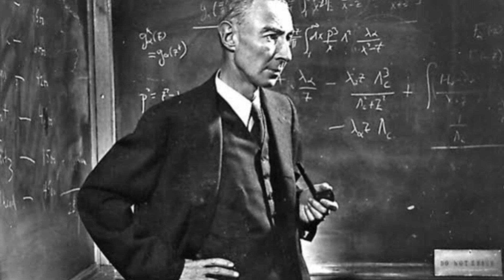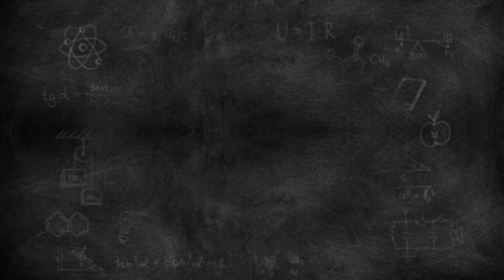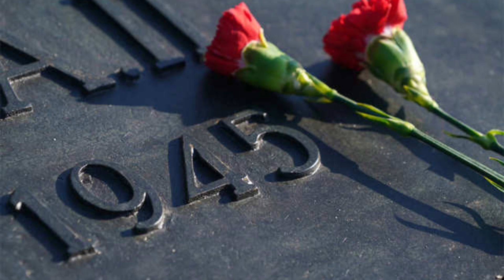BHAGAVAD GITA Impact On Robert Oppenheimer The Father Of ATOMIC BOMB | Facts Tuition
How BHAGAVAT GEETA inspired OPPENHEIMER

Bhagavad Gita is a religious Hindu book that is known to have answers to all the questions. This book has impacted a lot of Hindu devotees but did you know it is also popular amongst scientists. J Robert Oppenheimer often referred to as the father of the atomic bomb has had a big impact on this book. Watch this video to understand the impact of the Bhagavad Gita on Robert Oppenheimer.

Did Oppenheimer read Bhagavad Gita?

What did Oppenheimer say about Bhagavad Gita?

Did Oppenheimer apologize?

Is Oppenheimer based on a book?

/ savfkmusic